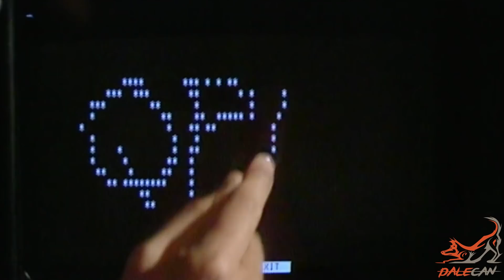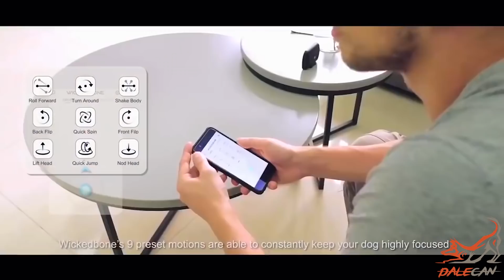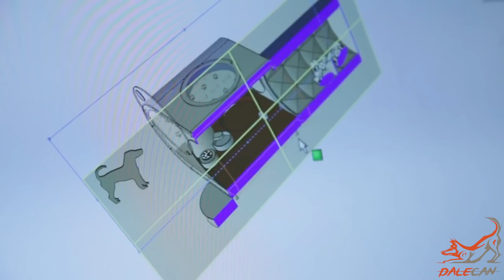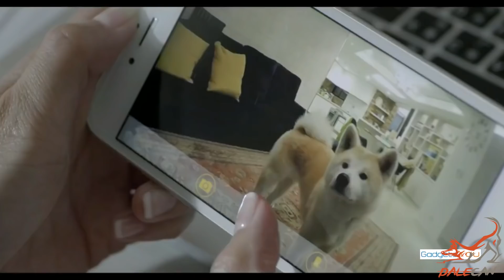Analizando los 7 mejores y más locos juguetes para perros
Especial de Reyes Magos sobre los mejores (o peores) juguetes, inventos y regalos que le puedes hacer a tu perro.